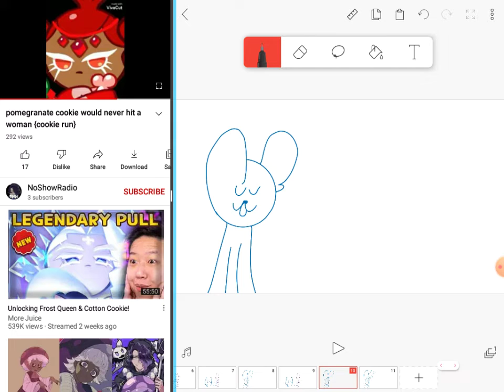i would never hit a woman meme oc